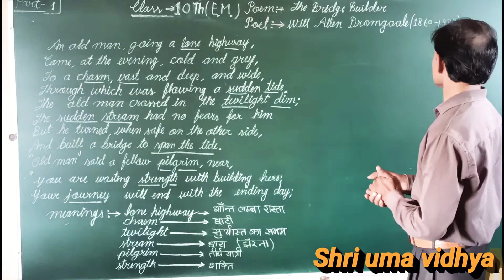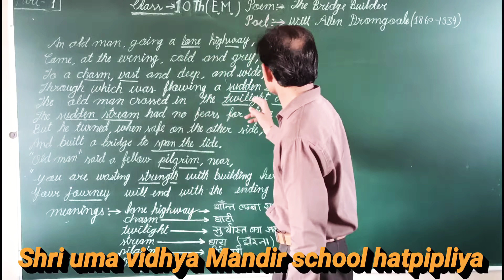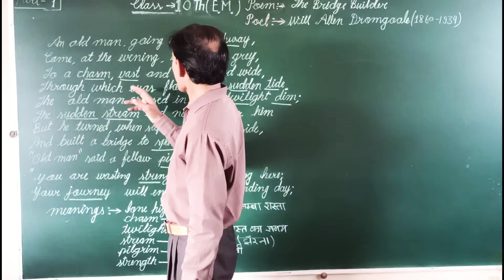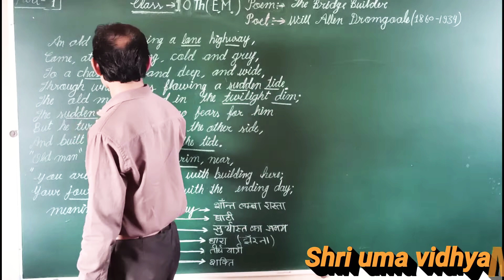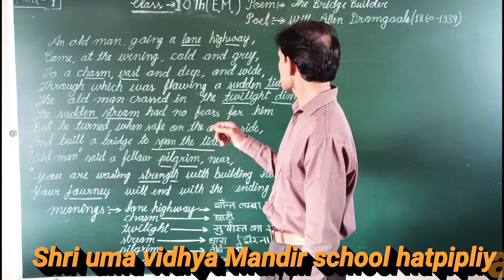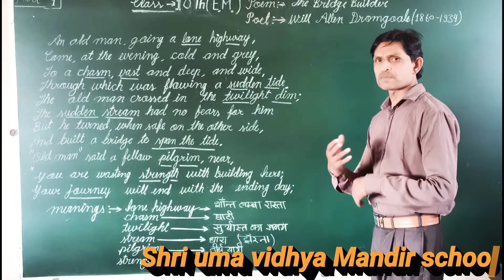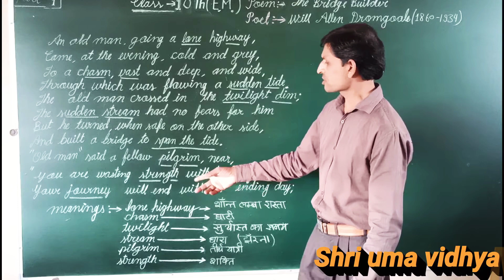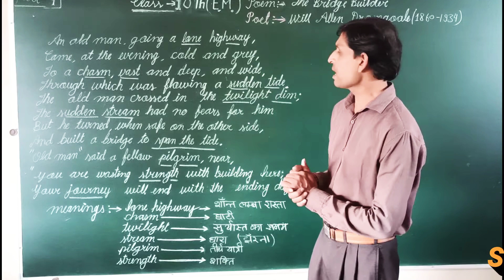online video Class 10th English medium Poem